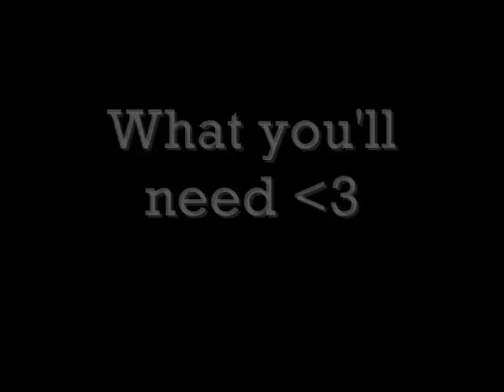How to get VOLUME & Style Short hair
Im on tumblr too!

♡ Hello Still Glamorus here, aka Kasey!
Here you will find makeup videos, hair tutorials, reviews, hauls and everything in between.
You will also find celebrity inspired makeup and celeb hair styles. Outfit of the day, beauty product favorites and lots of product reviews.
Ill show you makeup looks step by step so you can learn the how to create smokey eyes, natural,
bright colorful and many different styles.
I do reviews, tutorials and hauls on high end makeup to drug store brands. Outfit of the day & Fashion videos as well. Hairstyles that are quick and easy, to
fancy and glam. Back to school tutorials to everyday makeup, to night out clubbing makeup! Cant forget about the holidays and fall makeup trends!
Anything beauty related you will find here.
I also created my own makeup line a couple years ago, Id love for you to check it out!
XOXO
Send me love letters ;)
Still Glamorus